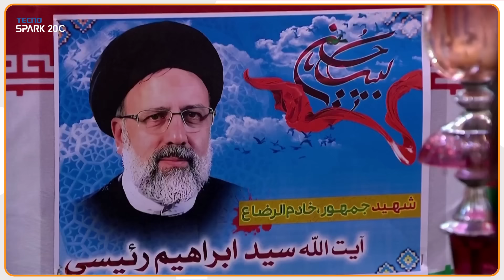Jagdeep Dhankhar ने हाथ जोड़कर Raisi को अलविदा कहा, Hamas-Taliban-Pakistan देखते रह गए